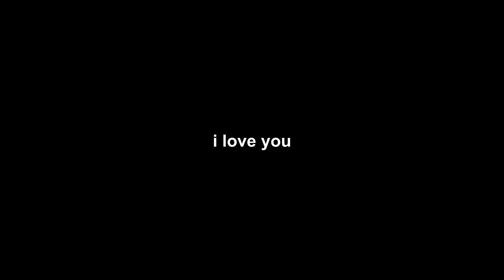Random video part 2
random video in LA

bye